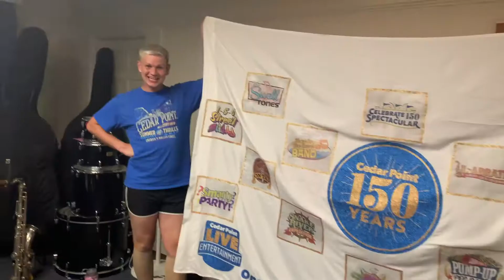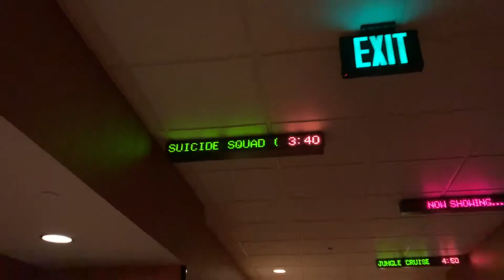Weeks 11 and 12 || Cedar Point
After 12 weeks of hard work and amazing memories, we finally finished our time at Cedar Point. It has been a spectacular time and I hope everyone looks back on these vlogs and smiles at all the memories we share. All my love.